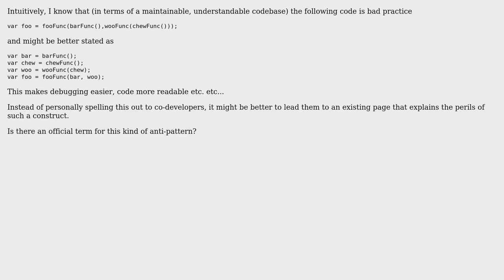Software Engineering: Lines of code that take on too much responsibility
With thanks & praise to God, and with thanks to the many people who have made this project possible! | Content (except music & images) licensed under CC BY-SA | Music | Images & others | With thanks to user spender user Basile Starynkevitch and the Stack Exchange Network Trademarks are property of their respective owners. You are responsible for your own actions.